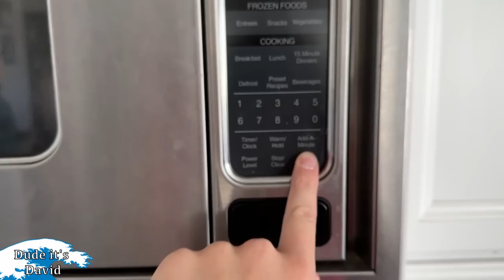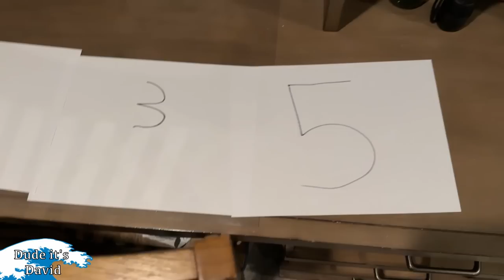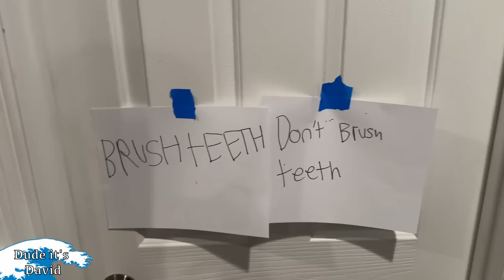Dogs Control my Day for 24 Hours!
My dogs controlled my day for 24 hours!  This was super risky.  Enjoy!